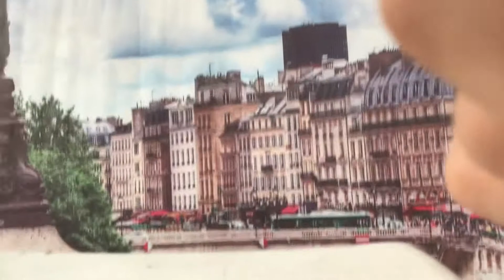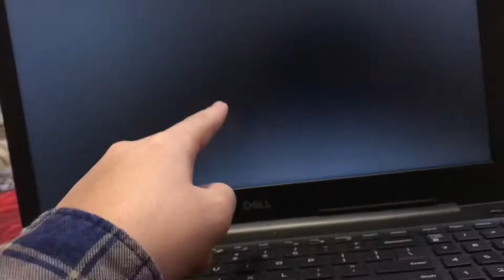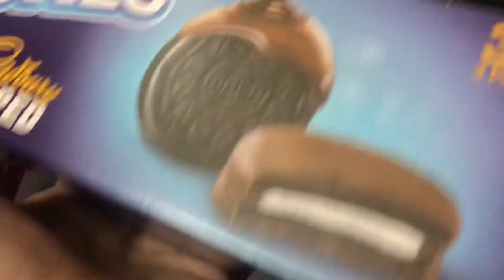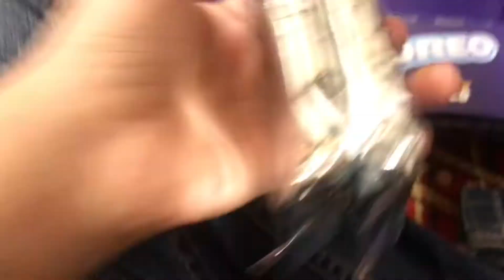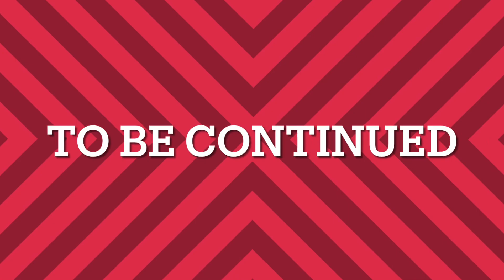Mai canada 🇨🇦 chala gaya 😂